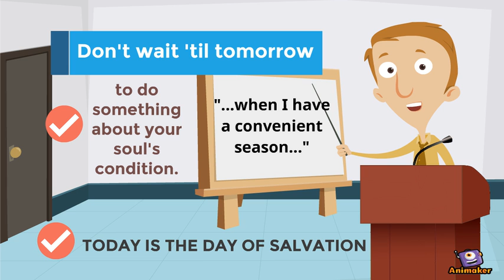Tomorrow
Animated Video created using Animaker the uncertainty of tomorrow